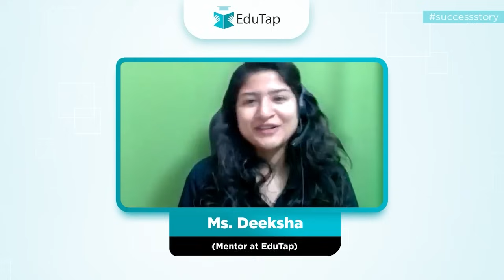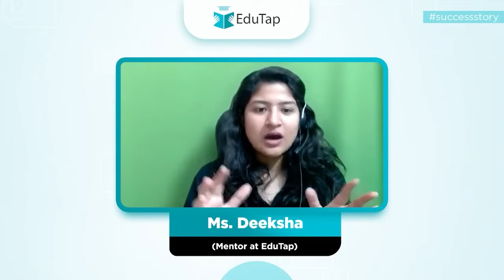RBI Grade B Topper Interview | RBI Grade B Preparation Strategy | How To Crack RBI | EduTap Guidance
Listen to Ms. Aditi Haldar , RBI Grade B 2023 Officer to know about her preparation strategy for RBI Grade B exam.